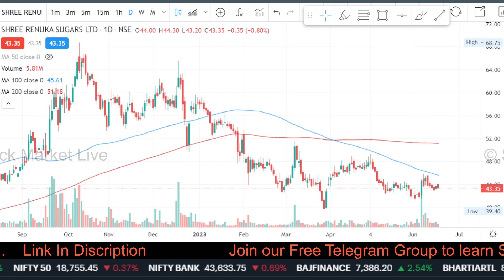SHREE RENUKA SUGARS latest news,renuka sugars stock analysis,shree renuka sugars share price target,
shree renuka sugars q4 results,
shree renuka sugars latest news in tamil

1. आप भी बने इंटेलिजेंट इन्वेस्टर
2. The Intelligent Investor (English)